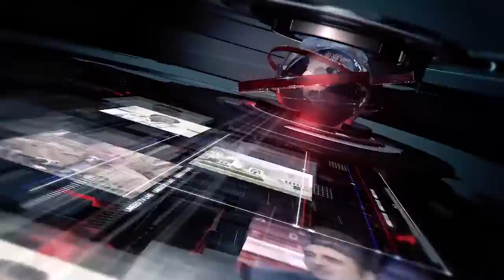Headlines 12-01-2019 4:00 PM UMEEDTV